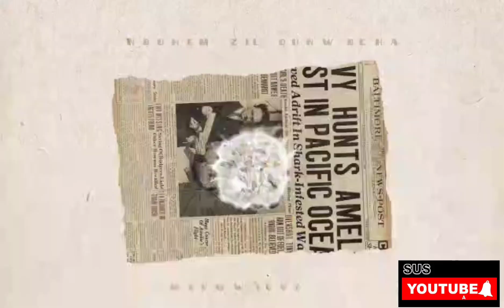Tajin de Cabraroca o cabracho delicioso fácil de hacer con todo el sabor de el mar en cada bocado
⚫🔔🇲🇦 TAJIN 🇲🇦🔔🔴

  🚩  ingredientes 🚩

- 2 cabraroca o cabracho
- 5 patatas
- 2 tomates
- 1 cebolla
- 3 zanahorias

♨ 🧂para aderezar♨🧂

- 1 cucharita de comino
- 1" ""  de pimentón dulce
- 1 " " " cúrcuma
- 1 " " " Jingebre
-  2 dientes de ajo
cuarto de cebolla
un poco de cilantro
un poco de perejil
un poco de orégano
medio vaso de aceite de oliva

procesar Todo juntó